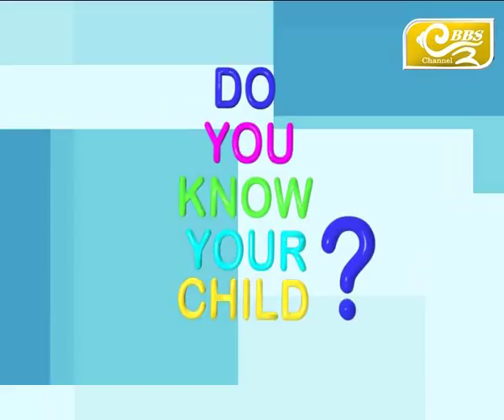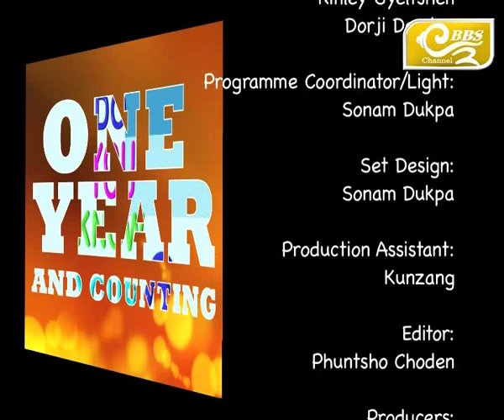Do You Know Your Child?- One Year and Counting, Episode 2